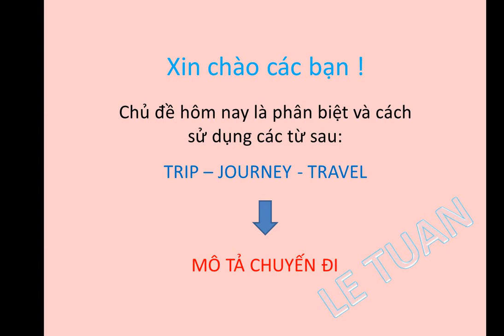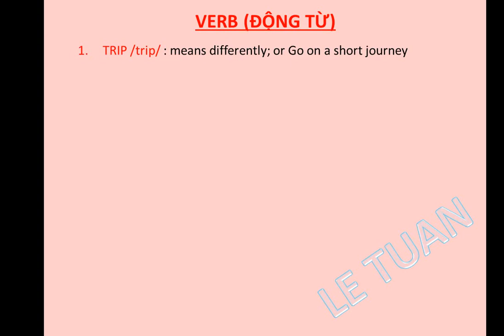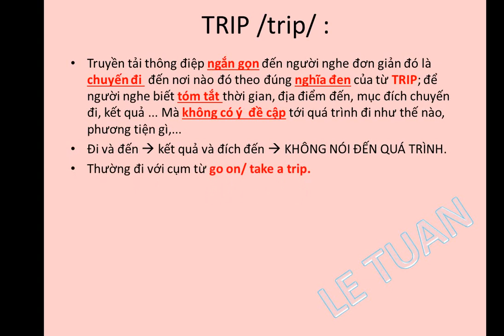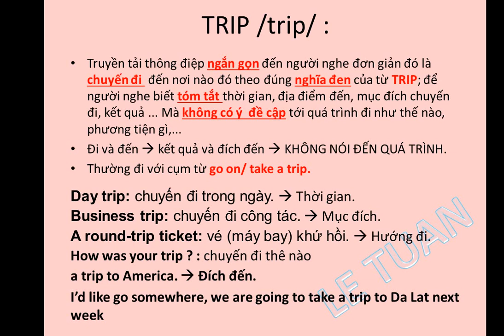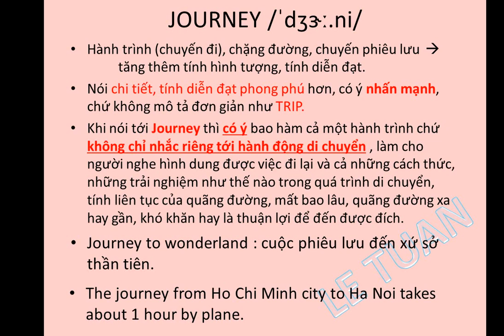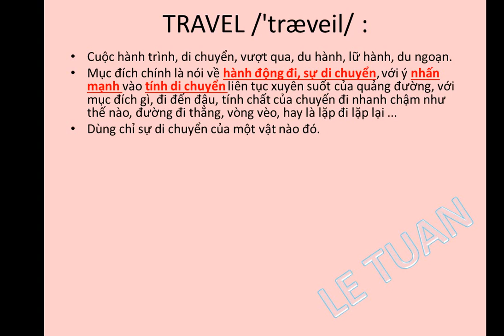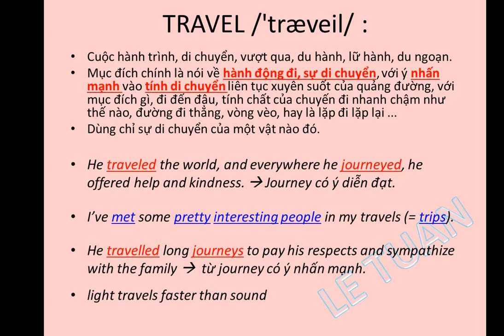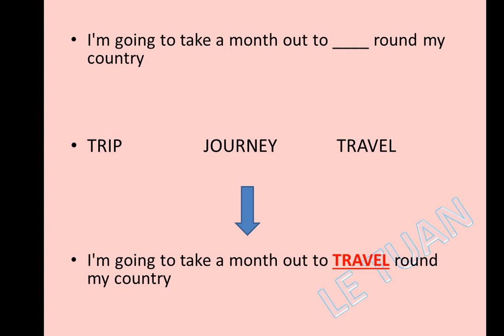LEARN ENGLISH WITH LE TUAN: DIFFERENCE BETWEEN TRIP, JOURNEY, TRAVEL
Hôm nay là bài học phân biệt các từ Trip, Journey và Travel. Cách sử dụng 3 từ này như thế nào